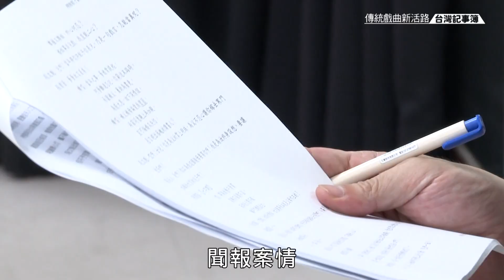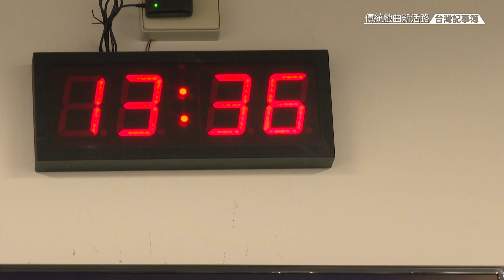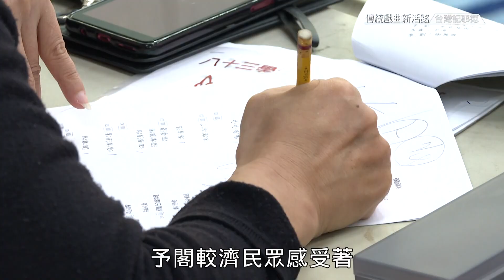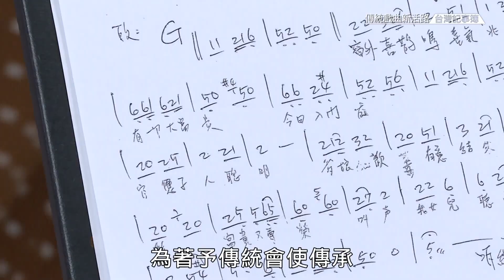20190809 台灣記事簿 第6集 [ 傳統戲曲新活路 ]